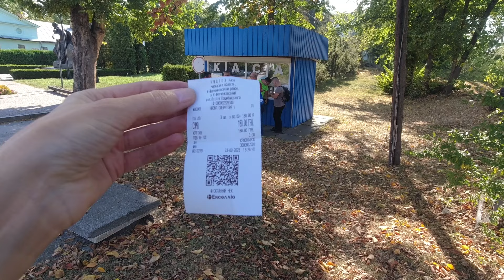Цікаві місця Черкащини - 2023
Мотоподорож на один день Черкащиною. Маєток Лопухіних-Демидових у Корсунь-Шевченківському, Стеблівська дамба, пантонний місток біля Преображенського жіночого монастиря.